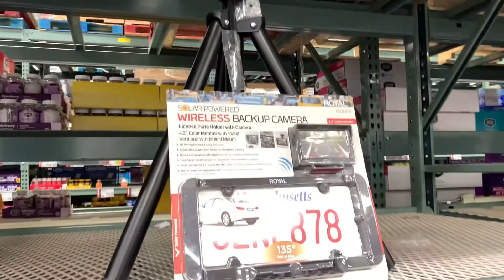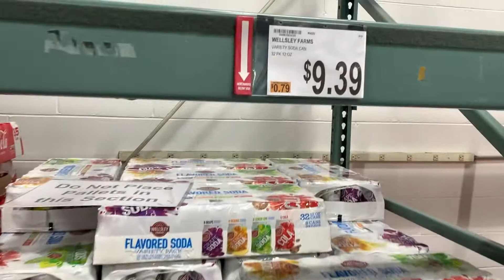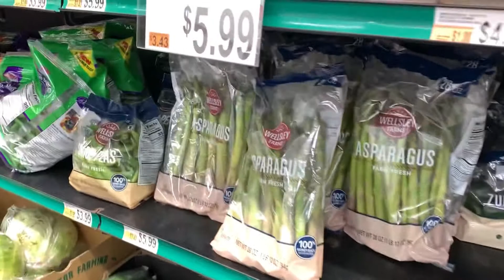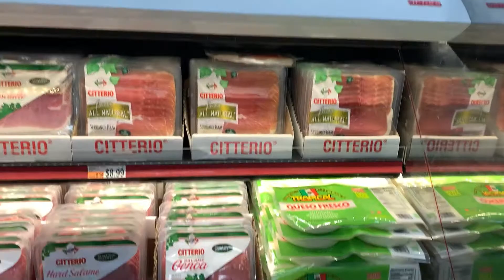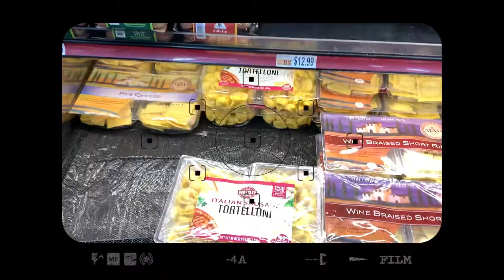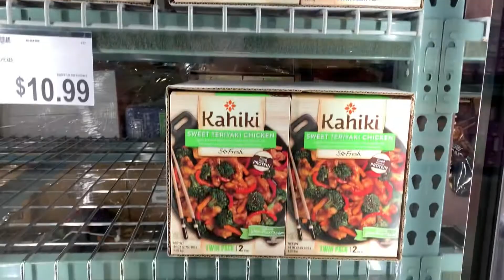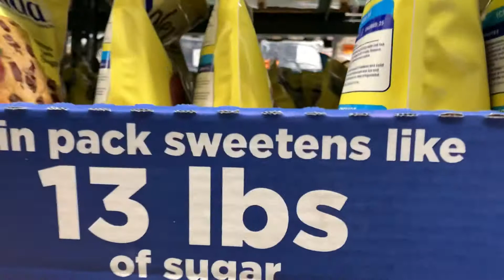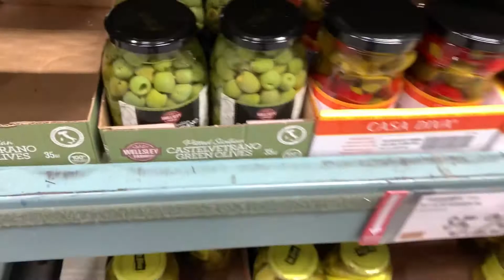Conhecendo BJ’s um mercado Americano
Da série conhecendo Mercados Americanos comigo. Vou mostrar alguns mercados pra vcs e as variedades de produtos que tem neles. Espero que vc goste destes vídeos pois tenho preparado com muito carinho pra vc.